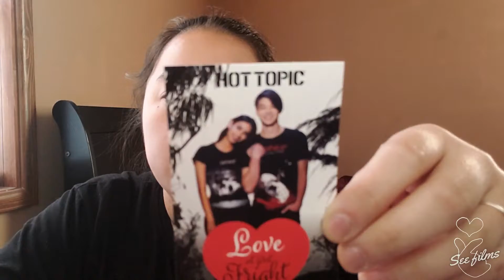It was my BIRTHDAY... so I got some BT21 stuff!!!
Hello guys! It's See!

My birthday was on Sunday, January 27th!
Yes, I am now 26 years young! Anyways, what
I did on Sunday was... buying myself BT21 things!